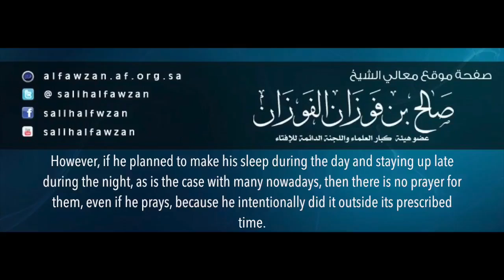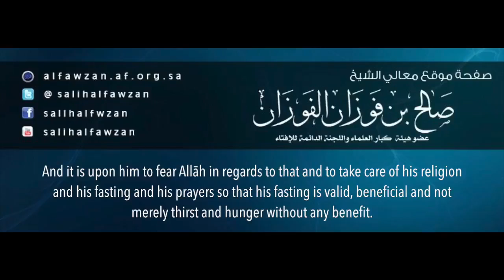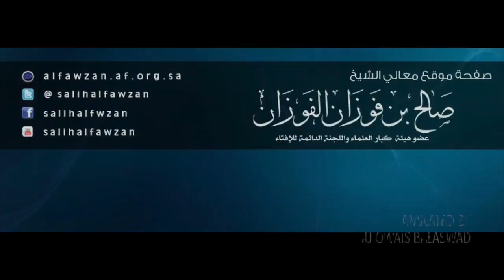prayer is more important than fasting - shaykh salih al-fawzan